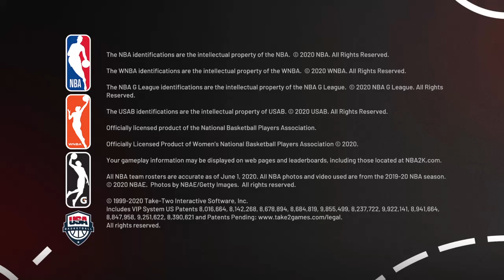NBA 2K21_20210410071830